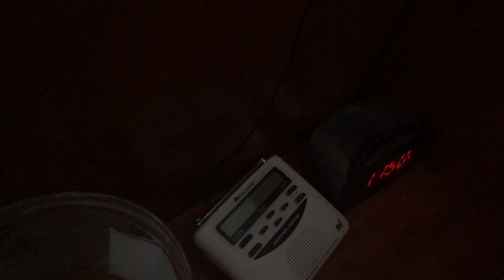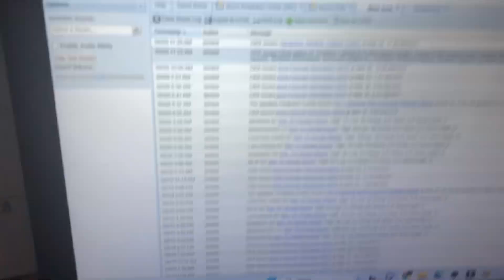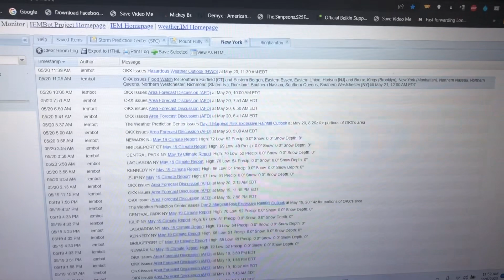NWS Upton Issues Flood Watch For NYC 5-20-2023